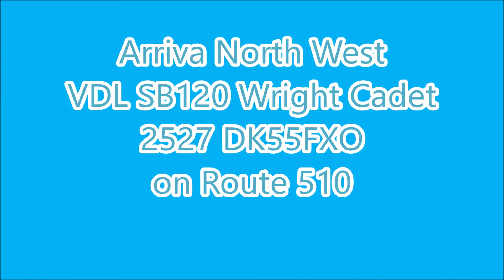Rapid BEAST / Arriva North West VDL SB120 Wright Cadet 2527 DK55FXO on Route 510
Here we have one of many Arriva North West VDL SB120 Wright Cadets in the form of Bolton based 2527 DK55FXO being absolutely floored between Bolton and Bury on Route 510.